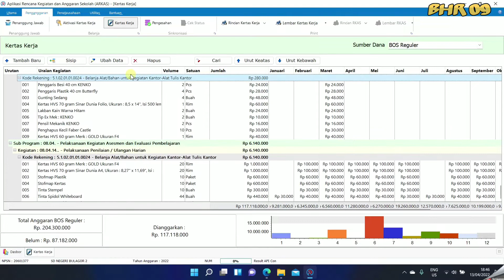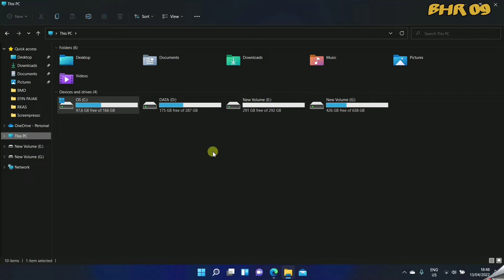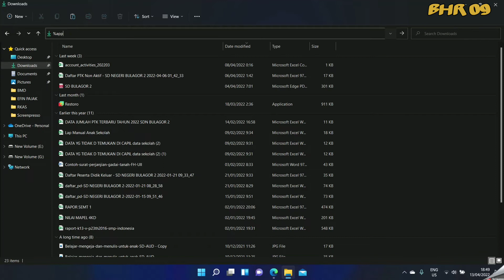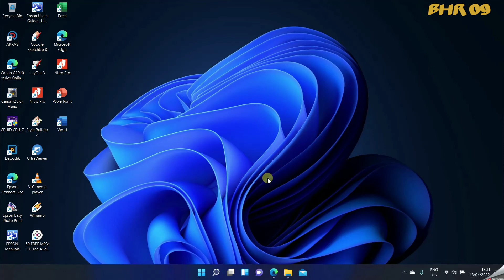Cara Back up dan Restore data ARKAS 3.3 2022 mudah dan cepat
cara back up dan restore database ARKAS 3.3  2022 yang telah kita inputan ke ARKAS agar aman kita lakukan back up data.